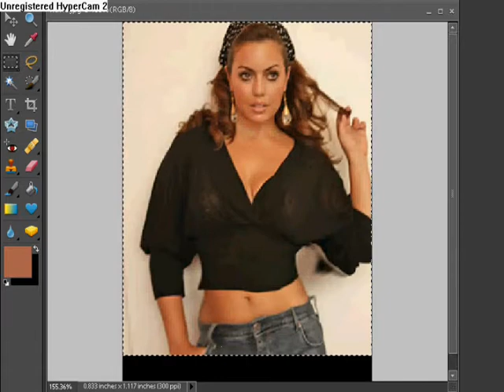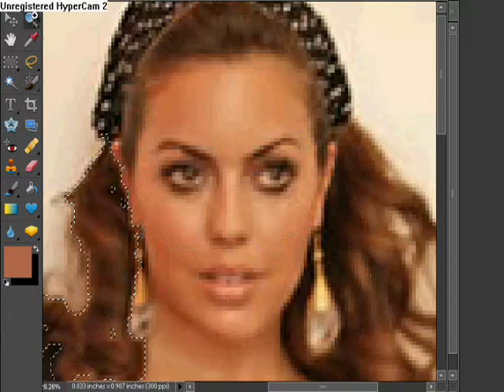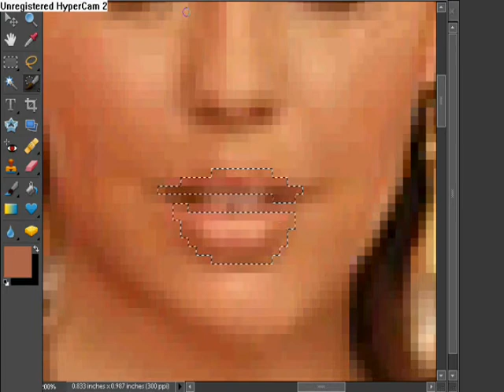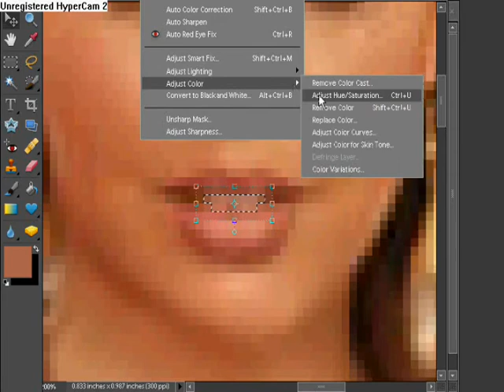Photoshop Semi-Extreme Makeover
STATEMENT: Now, THIS is some model behavior! (Yes, the rumors are true. We DO support plus size models...all people are beautiful, Photoshop is just fun!